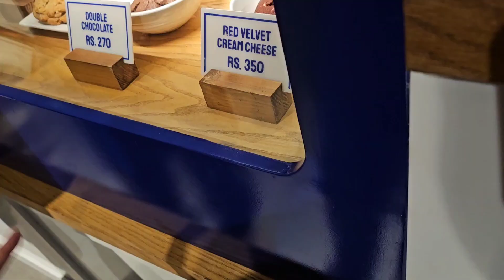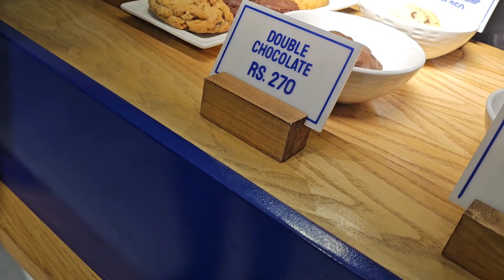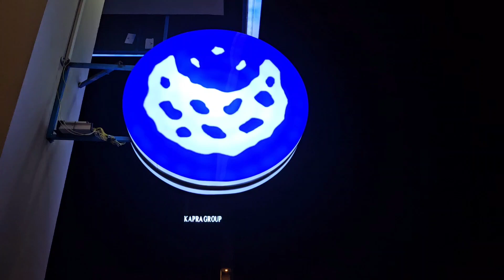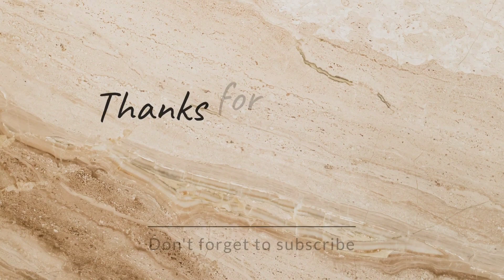Heavy ThunderStorm ⚡️🌪 | 200 Subscribers 🥳 Special | Burger Party